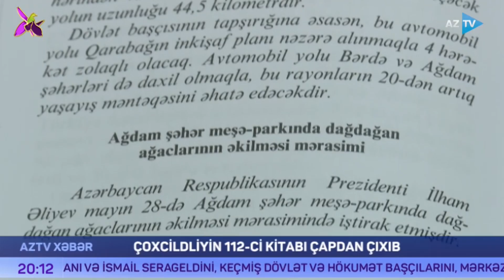"İlham Əliyev - İnkişaf məqsədimizdir" çoxcildliyin 112-ci kitabı çapdan çıxıb.